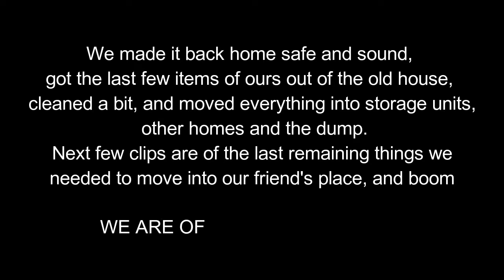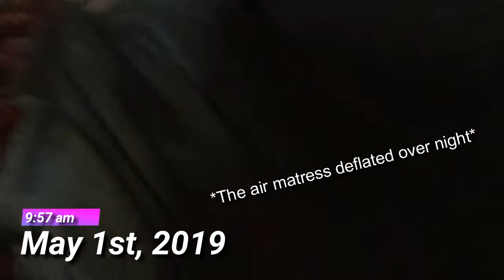RUNNING TO THE WOODS BECAUSE I DONT WANT TO MOVE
Yup it's that time, a time for new beginnings.